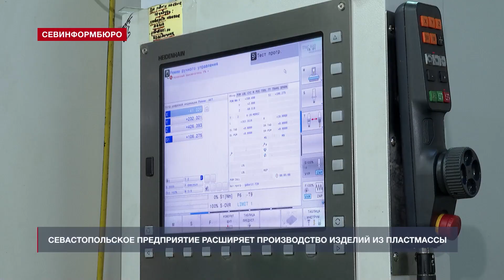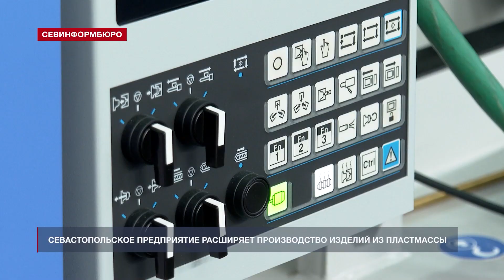Новости Севастополя от «Севинформбюро». Выпуск от 13.07.2023 года (10:00)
Главные новости Севастополя к этому часу:
- «Не течёт, а отпотевает»: чашу нового бассейна в Загородной балке «вылечат»;
- Предприятие «Т-Молд» расширяет производство пресс-форм и готовых изделий из пластмассы;
- Встреча с жителями по вопросам догазификации прошла в селе Верхнесадовое;
- Многодетные матери Севастополя пообщались с сенатором и главой Гагаринского района;
- На Малаховом кургане прошёл митинг-реквием памяти адмирала Нахимова;
- В Керчи прошла церемония принятия корабля «Циклон» в состав Черноморского флота;
- Российские БДК начали перевозить автомобили через Керченский пролив.